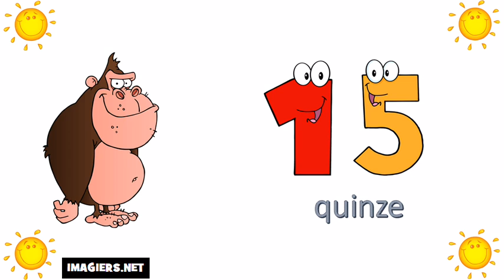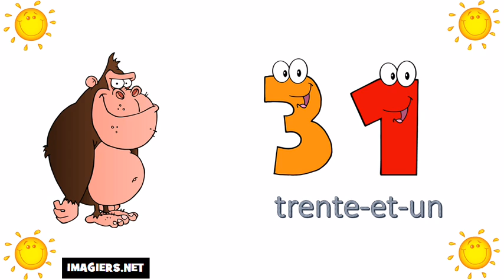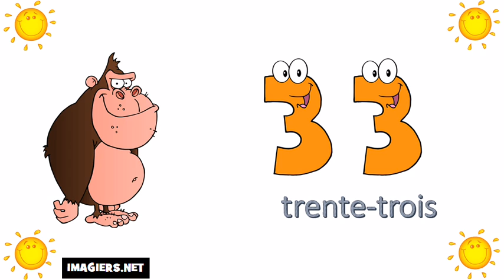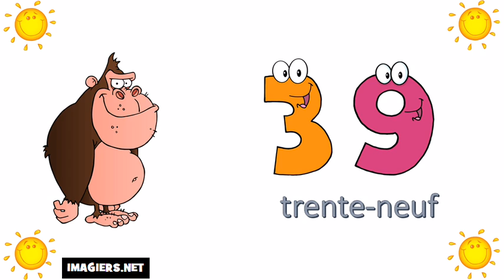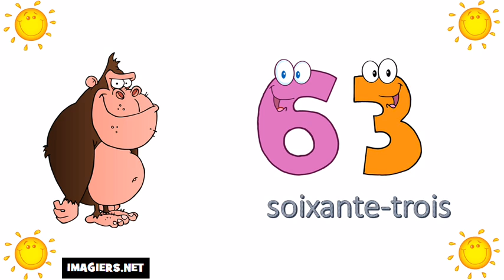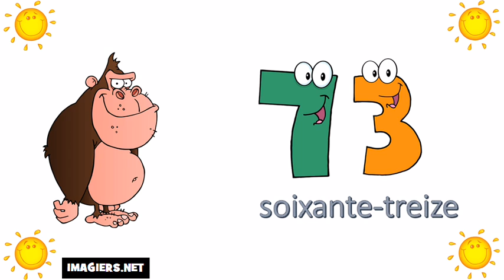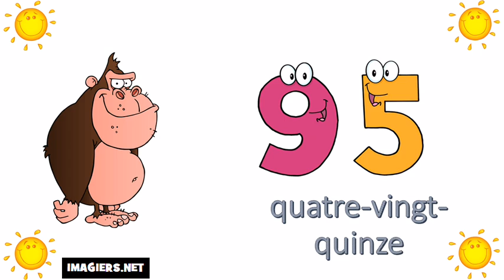Franska lektion = Räkna från 10 till 100